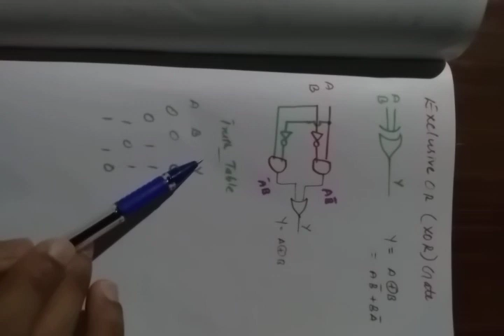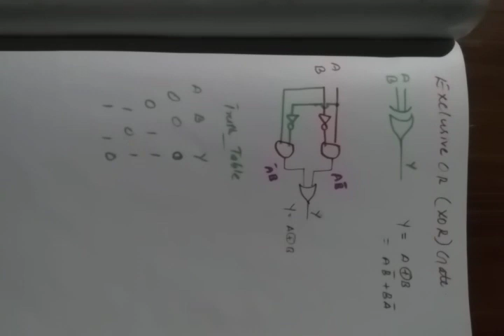Logic Gates part 2 | De Morgan's Theorem | Exclusive OR Gate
Calicut University Second sem#Physics complementary Module 4